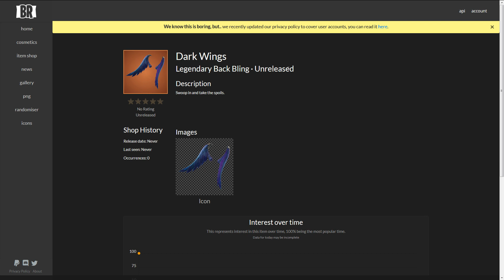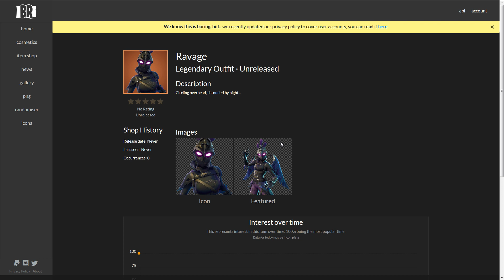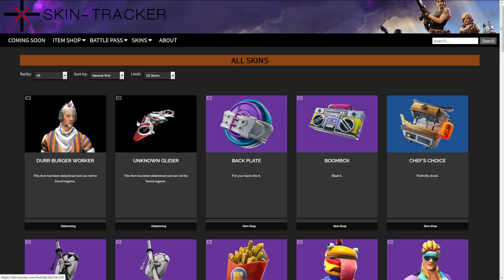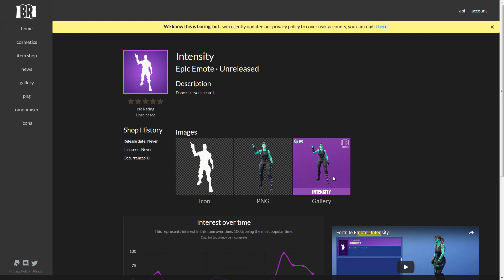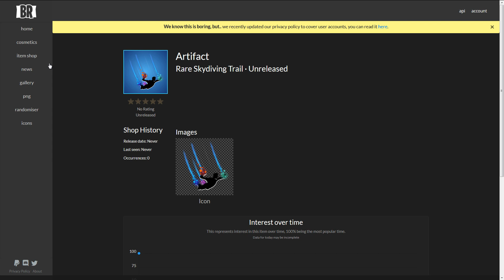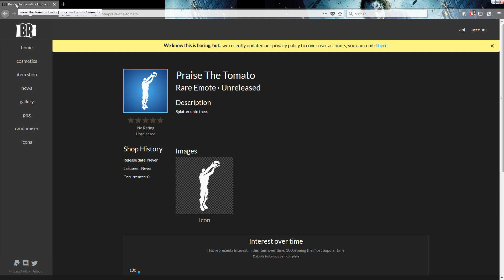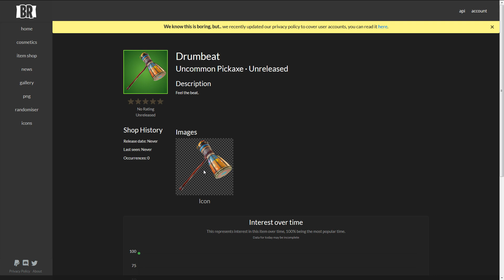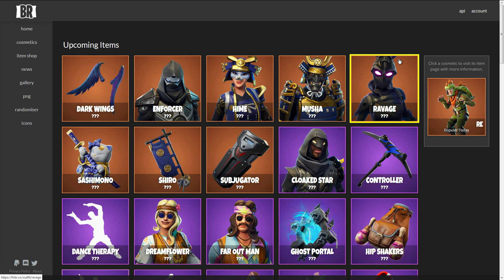DIE NEUEN SKINS SIND DA ☆ SEASON 5 LEAKED SKINS ☆ FORTNITE BATTLE ROYALE DEUTSCH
Alle neuen leaked Skins der Season 5 - Fortnite Battle Royale Deutsch - Gleiter, Erntewerkzeuge, Emotes, Backblings.

🕹 Mein Setup:
►Gaming Tastatur
►Gaming Maus

Die Amazon-Links hängen mit dem Partnerprogramm von Amazon zusammen.  Wenn ihr euch über diesen Link ein Produkt kauft, zahlt ihr keinen Cent mehr aber ich werde durch eine Provision ebenfalls unterstützt. Dassselbe gilt für mein Merch.